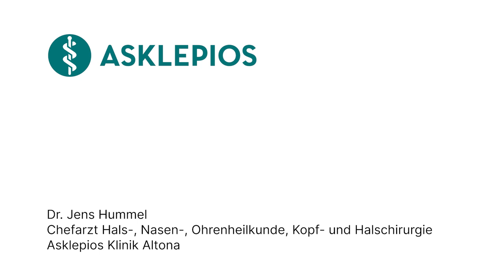Deshalb bin ich HNO-Arzt geworden? Besondere Momente | Asklepios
Dr. Jens Hummel, Chefarzt der Hals-, Nasen-, Ohrenheilkunde, Kopf- und Halschirurgie an der Asklepios Klinik Altona erzählt, was ihn dazu bewegt hat, HNO-Arzt zu werden. Ganz besonders gefallen ihm seine unterschiedlichen Patienten und dass man in diesem Fachgebiet vielfältig behandeln kann. Dass es seinen Patienten schnell wieder gut geht, ist ein weiterer Pluspunkt!